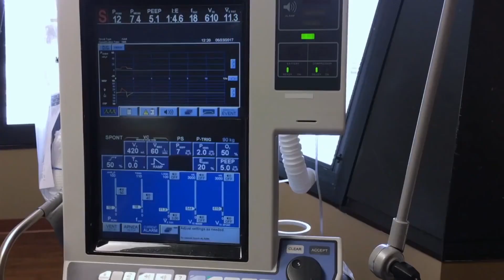Costa Rica inicia la vacunación contra el coronavirus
Desde RNA nos reportan el alza de los casos de coronavirus en Costa Rica, y prevén un alza por las fechas decembrinas. Pero la vacuna ya se encuentra en Costa Rica.